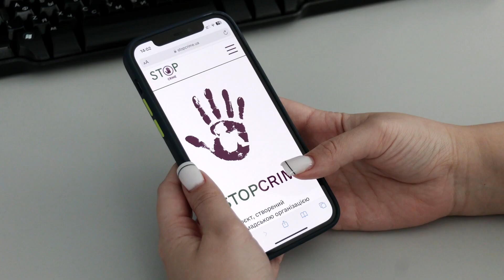🙏Допоможіть розшукати 3-х дітей з Херсонщини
Ми розшукуємо Аманду Ірговці з Херсону, Артема Береша з селища Сивашівка та Влада Соколова з Горностаївки.
👉Якщо у вас є будь-яка інформація про цих дітей, просимо одразу повідомити на гарячу лінію Служби розшуку дітей Магнолія за номером 116 000. Дзвінки безкоштовні.